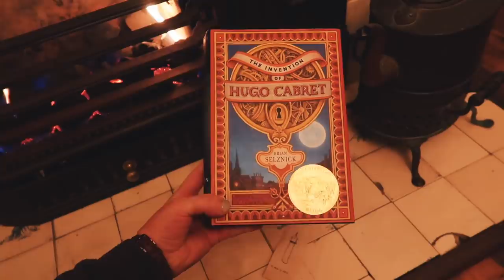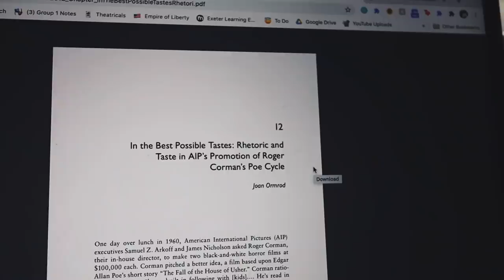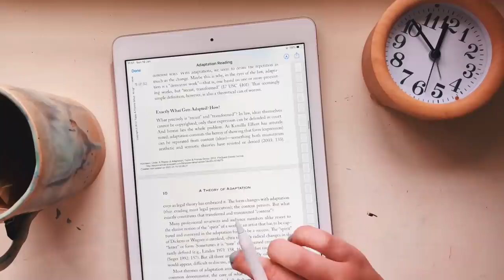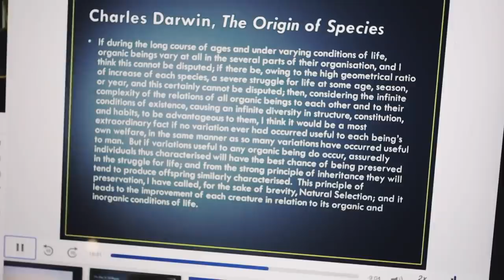Day in my Life preparing for the new term || british winter cottagecore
Let me know if you like the slow living clips from this video. I really like how it turned out and would love to hear your feedback :)